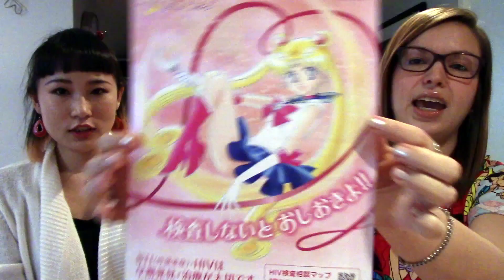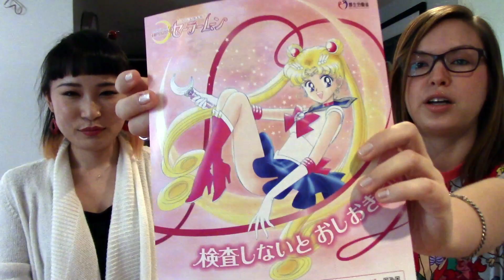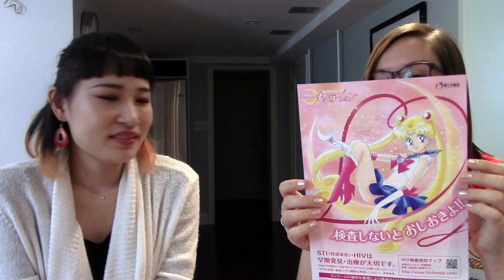Translating the Sailor Moon Condom & Poster with Mika!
Thanks Mika!!